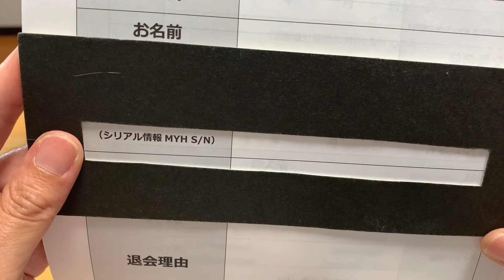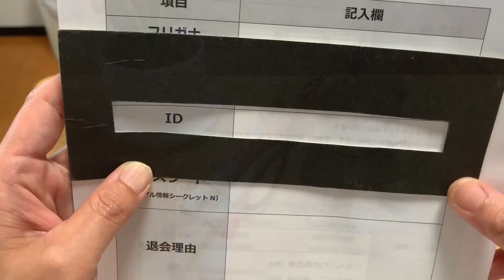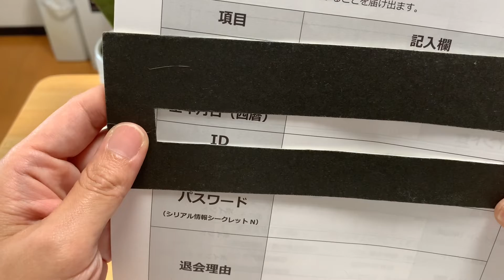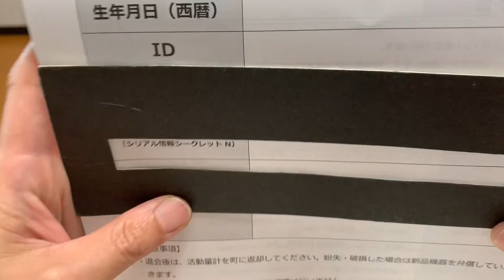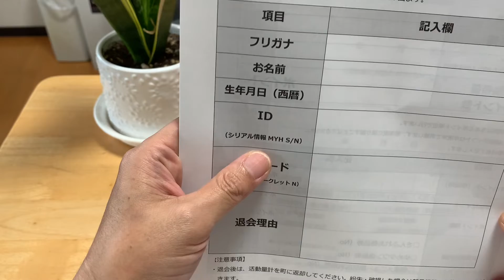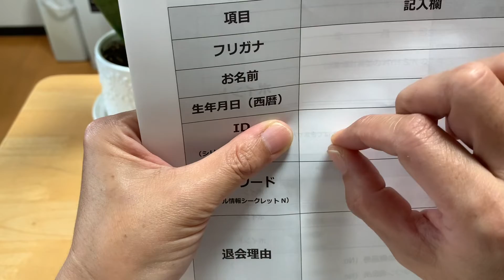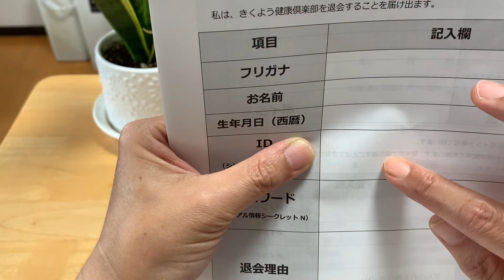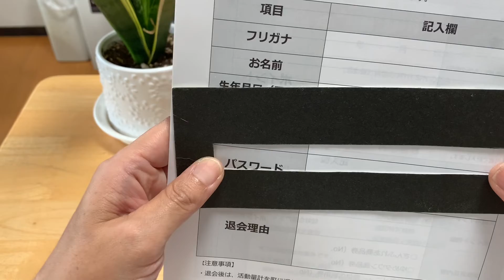#￼視覚障害者が嬉しいと感じた配慮👩‍🦯銀行員さんの神対応￼